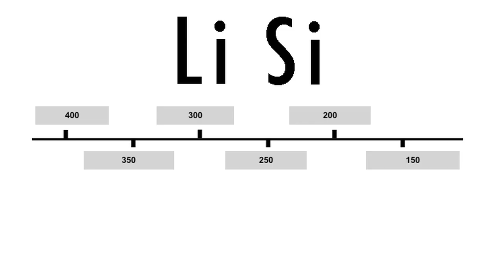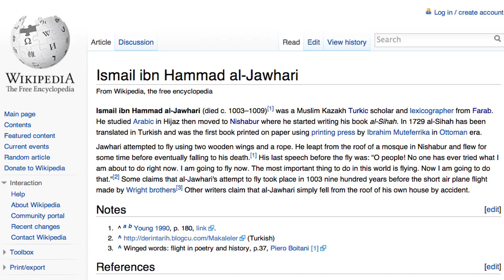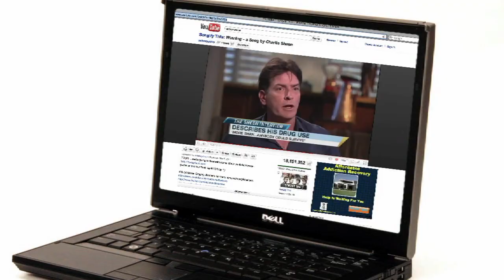The Legend of Li Si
In Today's Episode of Rocketboom, Molly regales us with the legend of Li Si, the man who invented Totalitarianism.

Follow Rocketboom on Twitter for the latest updates: @rocketboom
Like Rocketboom on Facebook for behind the scenes pics and videos

Seeing ads? Shoot over to Rocketboom.com for an ad free experience. **Update May 20, 2014: